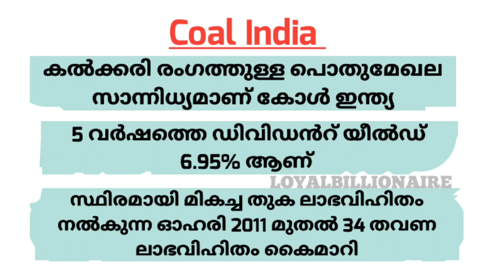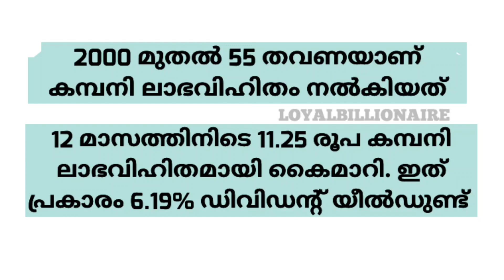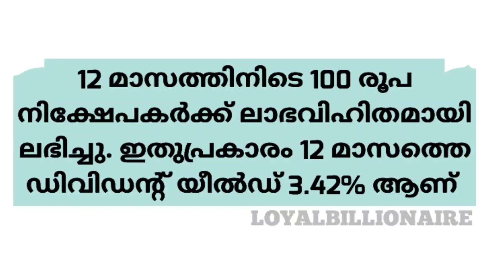5 വർഷത്തിനിടെ മികച്ച ഡിവിഡൻറ് യീൽഡ് നിലനിർത്തിയ 5 ബ്ലൂചിപ്പ് ഓഹരികൾ|Dividend stocks|Loyalbillionaire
5 വർഷത്തിനിടെ മികച്ച ഡിവിഡൻറ് യീൽഡ് നിലനിർത്തിയ 5 ബ്ലൂചിപ്പ് ഓഹരികൾ|Malayalam|Dividend stocks|Loyalbillionaire